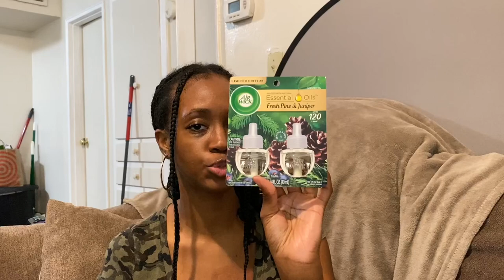Hygiene Shopping and Home Smell Goods Haul!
Heyy my loves!! I know its been a hot minute smh. Im too sorry y'all. As explained in the video, it was mostly due to issues with my laptop not having enough storage space cause I've been trying to get videos out to y'all for months.  But this is the first of many coming your way. It'll be a mix of older videos from finishing up nursing school, graduation, getting ready for the nclex,  some military videos, travel vids and working a nurse videos.  I'll also be throwing in some videos from present day as well. Hope y'all enjoy the video! 😊❤️